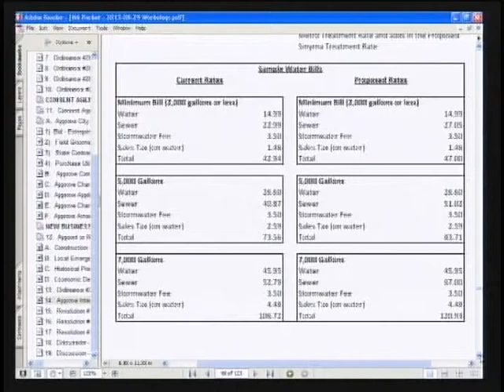La Vergne Mayor & Aldermen Workshop 8/29/13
La Vergne Mayor & Aldermen Workshop occurred in the City Hall Boardroom on August 29, 2013.